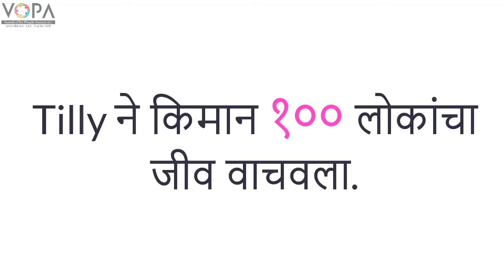6th | Science | Chapter 4 | Disaster Management | V2 | VSchool